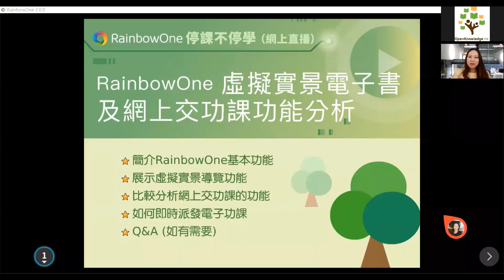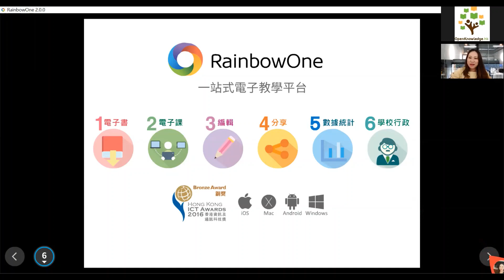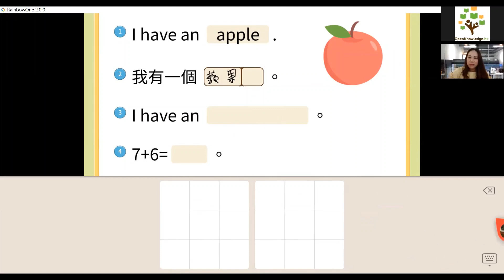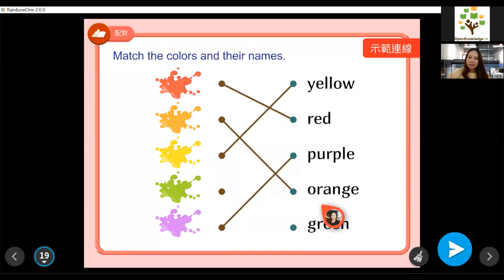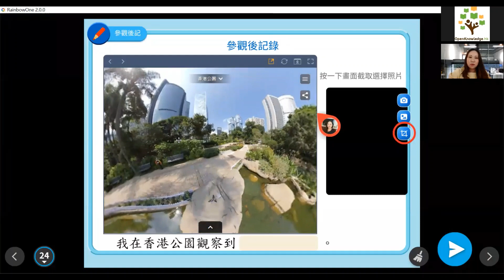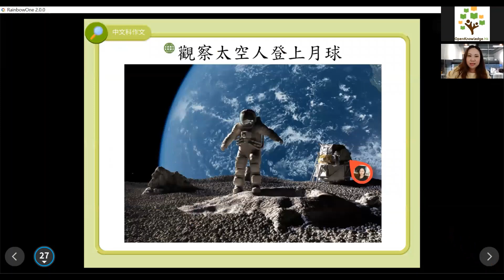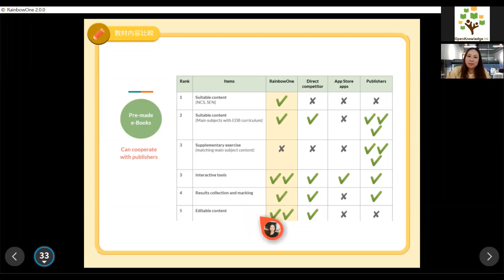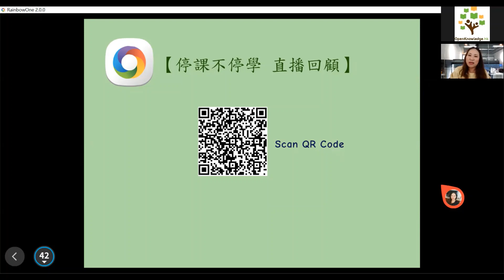【停課不停學 直播回顧】RainbowOne虛擬實景電子書及網上交功課功能分析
介紹內容包括：
⭐簡介RainbowOne基本功能
⭐展示虛擬實景導覽功能
⭐如何即時派發電子功課
⭐比較分析網上交功課的功能